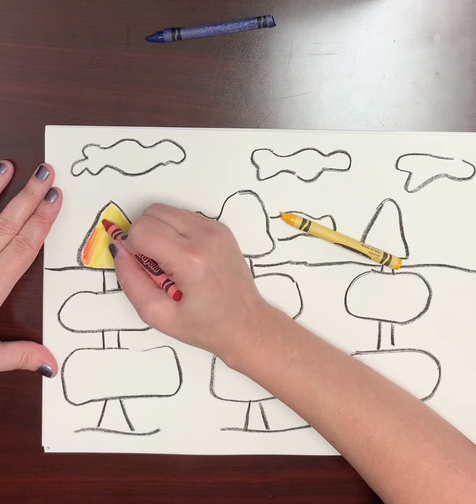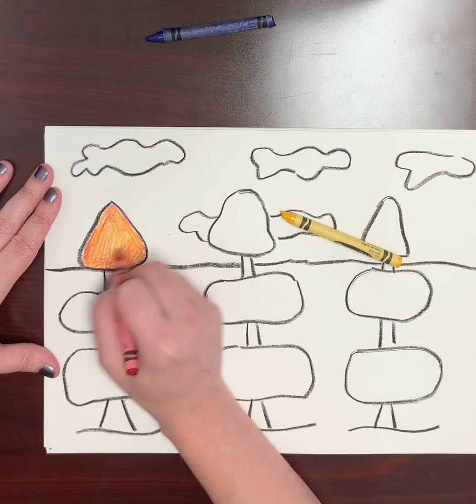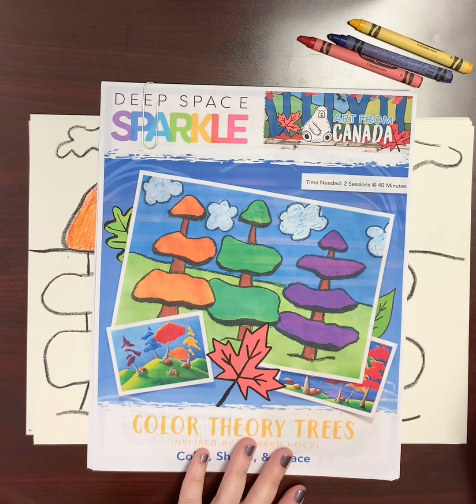Color Theory Trees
Lesson plan inspiration from Deep Space Sparkle